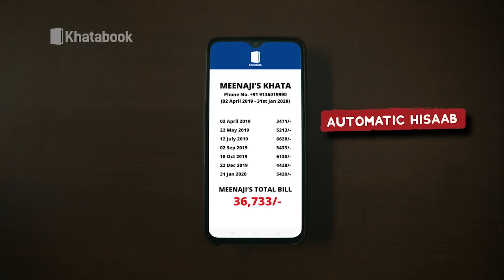अड़ियल ट्रंप पर भड़कीं कमला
अमेरिका में राष्ट्रपति पद की रेस खत्म हो चुकी है. और डेमोक्रेटिक उम्मीदवार चुनाव में जीत दर्ज कर चुके हैं...हालांकि सत्ता हस्तातंरण को लेकर अभी भी गतिरोध बना हुआ है...इस बीच डेमोक्रेटिक पार्टी की उपराष्ट्रपति चुनी गई कमला हैरिस ने साफ किया कि बाइडेन ने स्पष्ठ जीत दर्ज की है...और देश के इतिहास में सबसे अधिक वोट हासिल किया है..